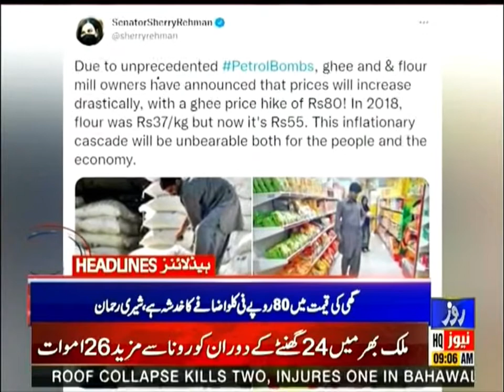Roze News Headlines | 09:00 AM | 19 Feb 2022